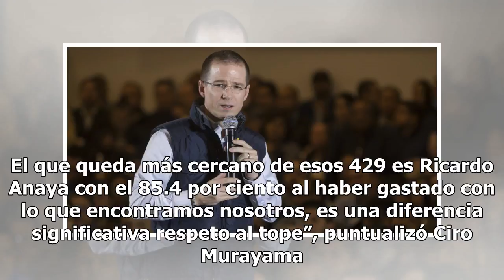INE revela que Ricardo Anaya fue quien más gastó tras proceso electoral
La Comisión de Fiscalización del Instituto Nacional Electoral dio a conocer que Ricardo Anaya Cortés, candidato de “Por México al Frente” fue quien más gastó en este proceso electoral con 366 millones 889 mil pesos, aunque no rebasó el tope de gastos de campaña establecido por la autoridad electoral...